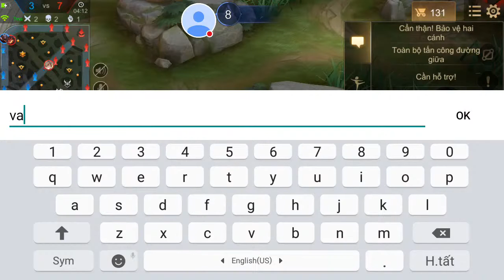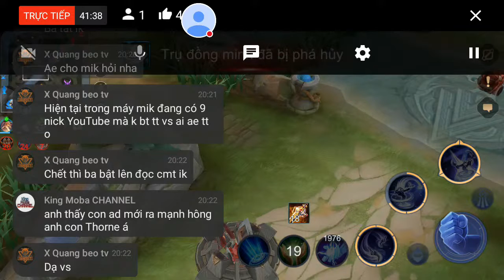Liên Quân _ Cầm Zill Đi Rừng Mùa 14 Quá Mạnh || FL NGUYỄN XA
Playerduo ủng hộ mì tôm Ủng hộ dịch bệnh mua mì ăn đỡ qua ngày : DongA tk 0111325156 chi nhánh củ chi
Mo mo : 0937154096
Anh em có gì ib cho mình nha. Chúc mọi người xem video vui vẽ.
tatcatuonglienquan Tags : game và vlog, livestream liên quân, Game va Vlog, lives tream đấu giải, solo mis, game liên quân, funny game, garena,vlog va game, tream viêt nam, livestream game và vlog, game liên quân